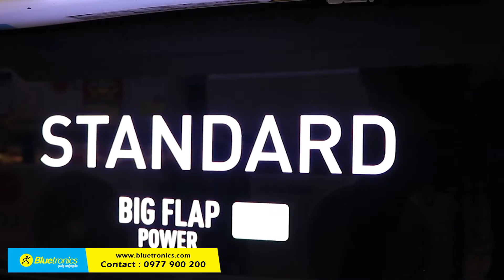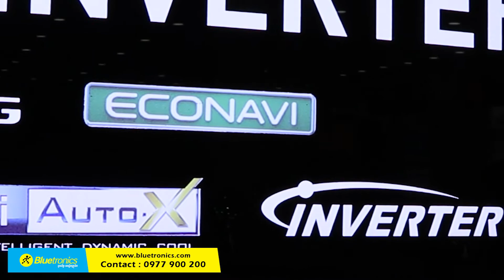ម៉ាសុីនត្រជាក់ Panasonic ប្រូម៉ូសិនពិសេស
រីករាយជាមួយប្រូម៉ូសិនពិសេសពី Bluetronics 💙🥳 ម៉ាសុីនត្រជាក់ Panasonic បញ្ចុះតម្លៃកប់ដល់ 120$ 🤩 រួសរ៉ាន់ឡេីងណាទាន់មានប្រូម៉ូសិនពិសេស 🥰😘